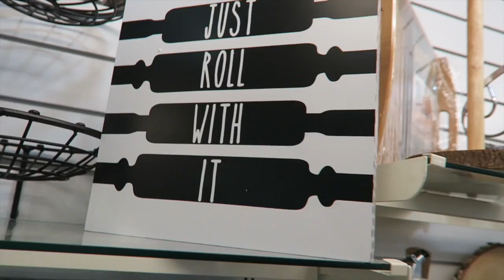Come SHOP with me!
Join The 6 Day Vegan Reset!

Health Consultation!

Our non-profit org.